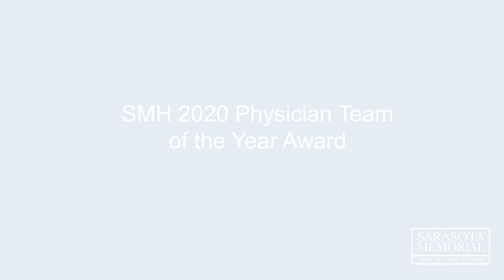SMH Honors Top Physicians of 2020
During Sarasota Memorial's annual medical staff meeting on Tuesday, SMH Chief of Staff Alissa Shulman, MD, presented the health system’s 2020 Physician of the Year Award to physicians leaders representing the extraordinary work of the medical staff to safeguard patients, hospital staff and the community this year — including medical director of Infection Prevention & Control Manuel Gordillo, MD, and a team of physicians who led the fight against COVID-19 in the Suncoast region.